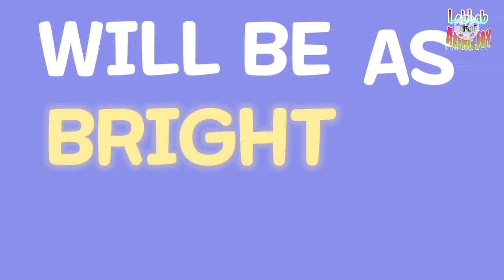YUZU PASTA | ゆずパスタ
Rich and deep taste with a refreshing yuzu scent

こく深い味わいさわやかにゆず香る

みかん科の常緑小高木。 初夏、白い小花が咲き、黄色ででこぼこの多い実を結ぶ。 実は香味料用。

An evergreen small tree of the Rutaceae family.  In early summer, white florets bloom and bear yellow, bumpy fruits.  Actually for flavoring.Thank you sa pag suporta at pagmamahal nyo sa aking channel.

Let's help each other to grow.
Lapagan
Dikitan
Isdaan
Tambayan